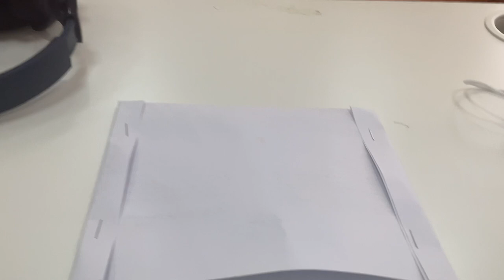New shape bag.